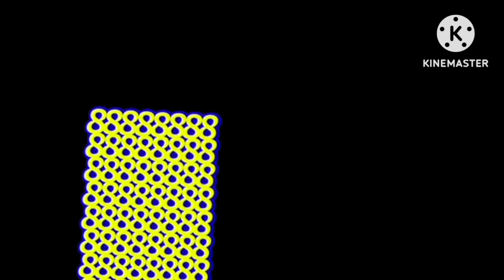88888 LOL V8322 Version A to ALL 7 (Fishy8322 not puffbar) (Only for @MacFish8322 )